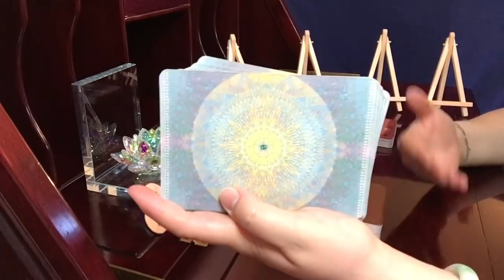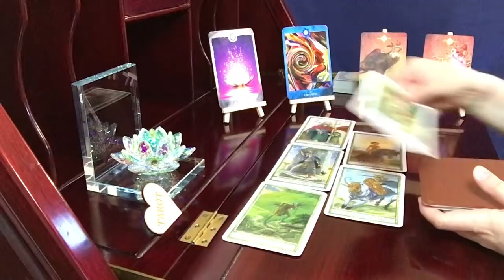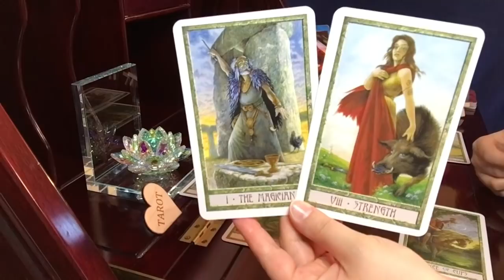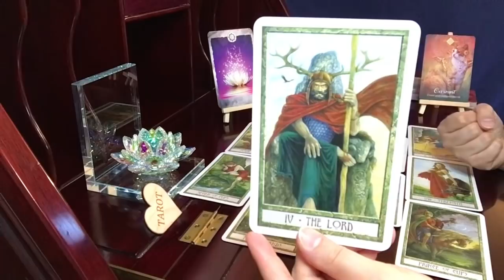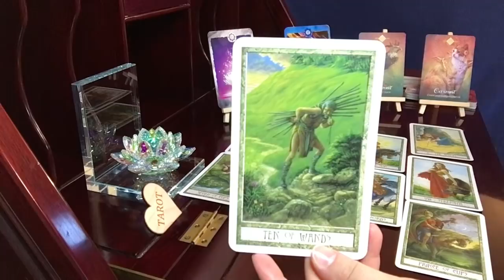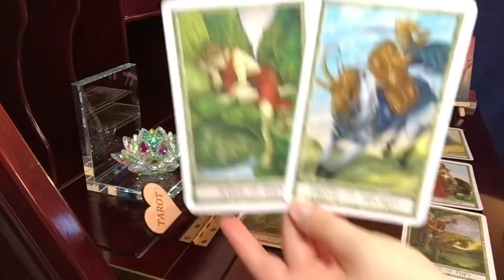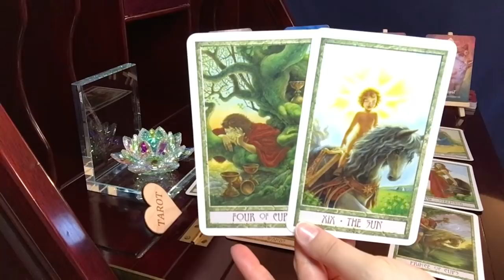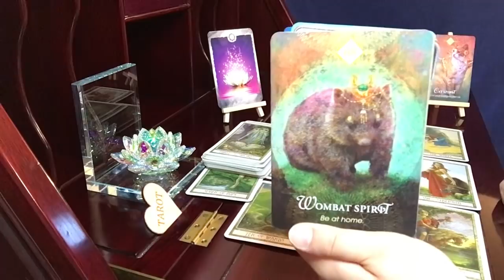Taurus, Claim It! This Is You're Time || Psychic Empath Tarot Reading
Druidcraft Tarot